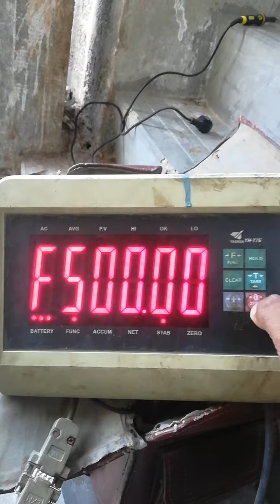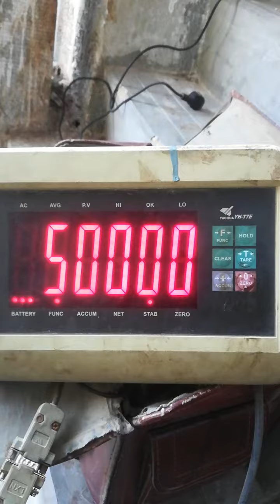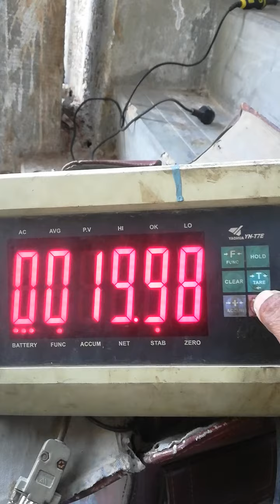CALIBRATION YHT-7E 50GM X 500KG BY DANISHWAHEED NEWUNITEDSCALES 03232305606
Deals in all kinds of weigh scale sale service repairing & spare parts & whole sale rate in pakistan